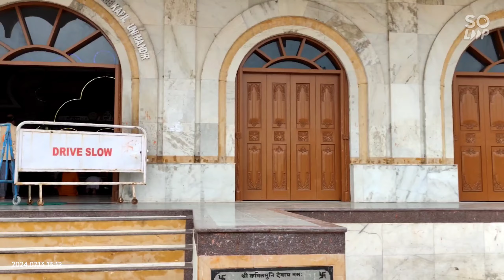Family Tour Vlog ; Ganga Sagar ; Clash Of Clans